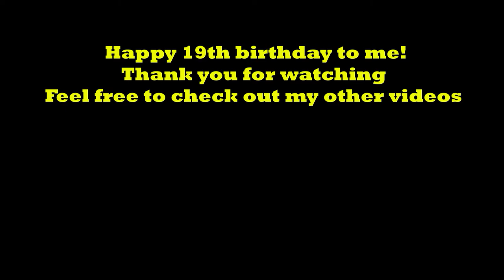Come For The Ride(Happy Birthday To Me!)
Well guys today is my 19th birthday and so to celebrate here is a music video of the Thomas & Friends song Come For The Ride.

Cover done by Headmaster Hastings.